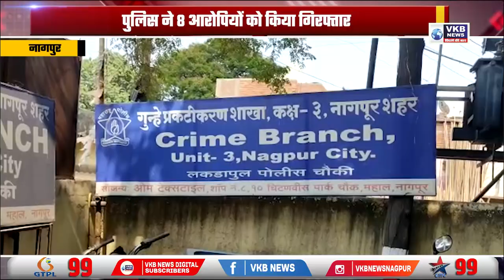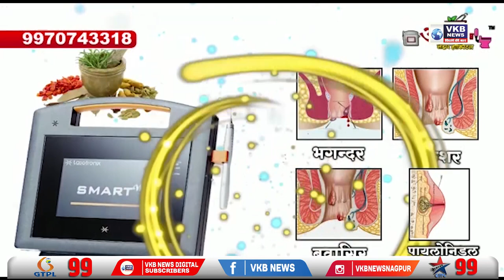रेत तस्करों के खिलाफ क्राइम ब्रांच की कारवाई